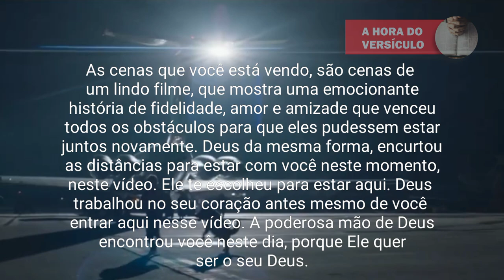FAÇA A PODEROSA ORAÇÃO baseada no Filme MINHA AMIGA PALMA Completo A Oração MINHA AMIGA PALMA Hoje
As cenas que você está vendo, são cenas de um lindo filme, que mostra uma emocionante história de fidelidade, amor e amizade que venceu todos os obstáculos para que eles pudessem estar juntos novamente. Deus da mesma forma, encurtou as distâncias para estar com você neste momento, neste vídeo. Ele te escolheu para estar aqui. Deus trabalhou no seu coração antes mesmo de você entrar aqui nesse vídeo. A poderosa mão de Deus encontrou você neste dia, porque Ele quer ser o seu Deus.

ORAÇÃO baseada nos filmes:
minha amiga palma,
minha amiga palma filme completo dublado,
minha amiga palma filme completo dublado em português,
minha amiga palma filme,
minha amiga palma filme completo em português,
minha amiga palma filme completo,
minha amiga palma trailer,
minha amiga palma completo e dublado,
minha amiga palma final,
minha amiga palma completo,
minha amiga palma onde assistir,
minha amiga palma dublado,
minha amiga palma critica,
minha amiga palma resumo,
sessão da tarde de hoje,
sessão da tarde ao vivo,
sessão da tarde vinheta,
sessão da tarde desta semana,
sessão da tarde de hoje ao vivo,
sessão da tarde abertura,
sessão da tarde de hoje na globo,
sessão da tarde de hoje completo,
sessão da tarde da semana,
sessão da tarde 2023,
sessão da tarde ao vivo agora,
sessão da tarde na globo,
sessão da tarde oferecimento,
sessão da tarde filmes,
filme de aventura,
filme de aventura e ação,
filme de aventura na selva,
filme de aventura na floresta,
filme de aventura 2023,
filme de aventura e magia,
filme de aventura infantil,
filme de aventura 2022,
filme de aventura desenho,
filme de aventura completo dublado em português 2021,
filme de aventura em português,
filme de aventura e comédia,
filme de aventura 2022 lançamento novo,
filme de aventura dublado em hd,
filme emocionante,
filme emocionante fatos reais,
filme emocionante romântico,
filme emocionante completo dublado,
filme emocionante netflix,
filme emocionante gospel,
filme emocionante completo,
filme emocionante para chorar,
filme emocionante de cachorro,
filme emocional,
filme emocionante filme de romance e drama,
filme emocionante 2023,
filme emocionante will smith,
filme emocionante eu so posso imaginar